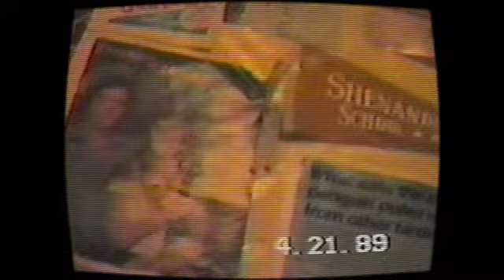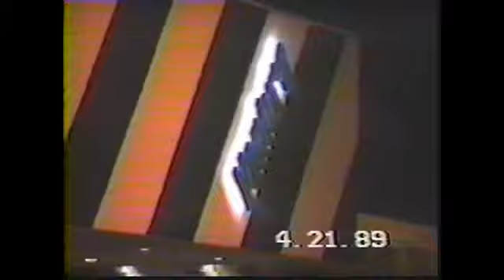Joint Echo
Footage
James Helferstay Growing up in the 80’s

Music
The War on Drugs - Under the Pressure